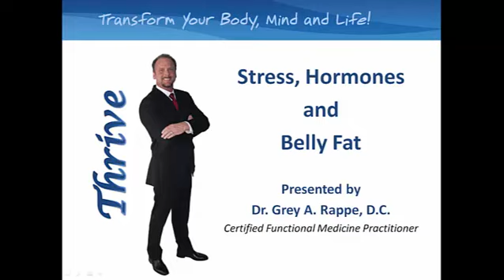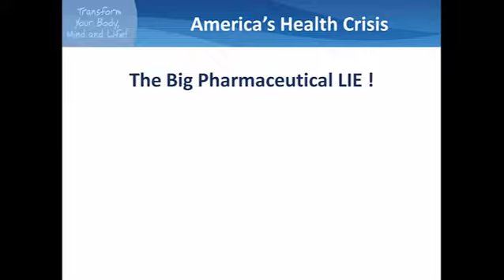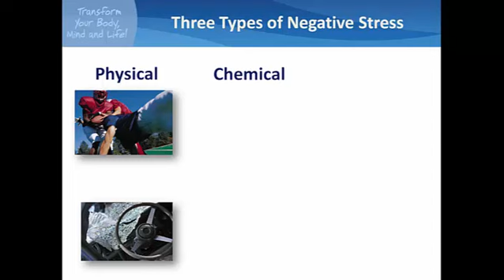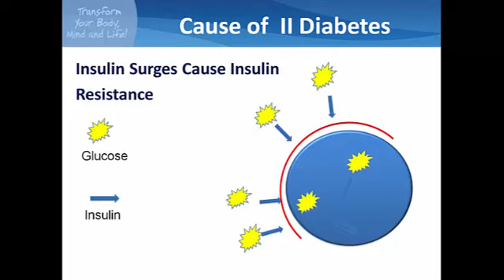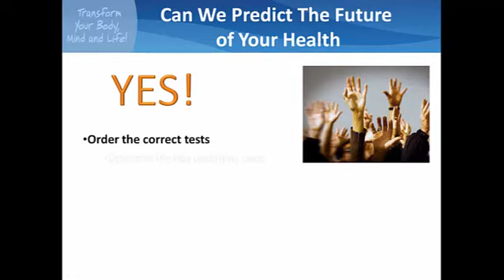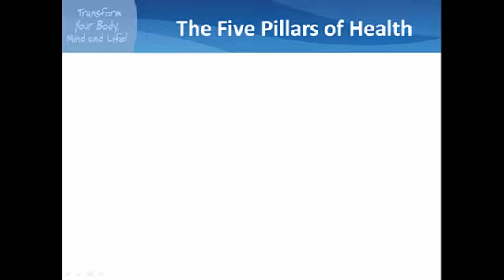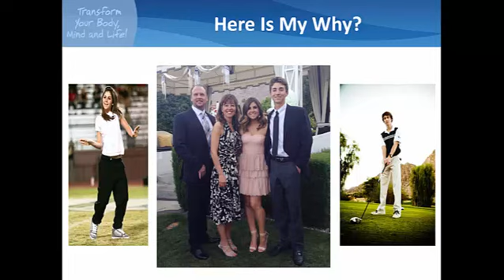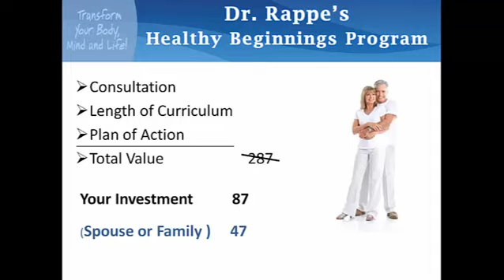Stress Hormones and Belly Fat Webinar